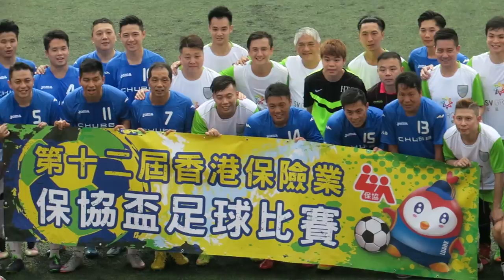Chubb vs Manulife SV (2017.9.30.第十二屆香港保險業保協盃足球賽~分組賽)精華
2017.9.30.九龍灣公園球塲 15:00
Chubb(藍) 3 : 0 Manulife SV(白)